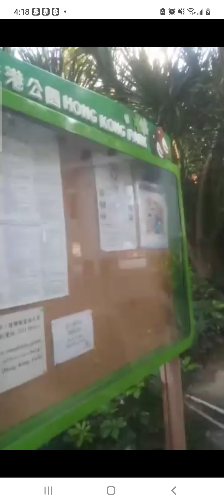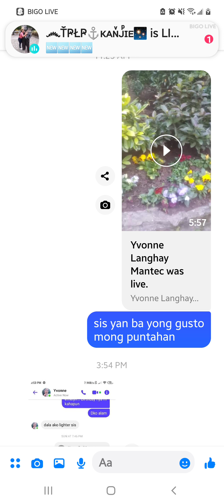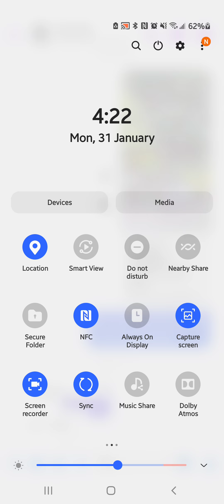hong kong park